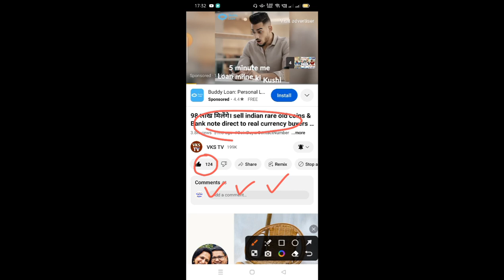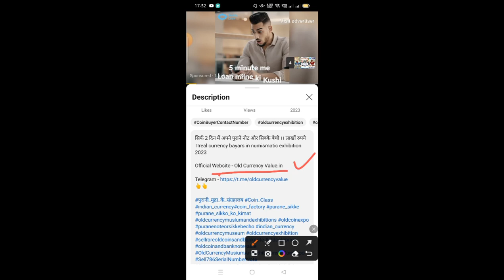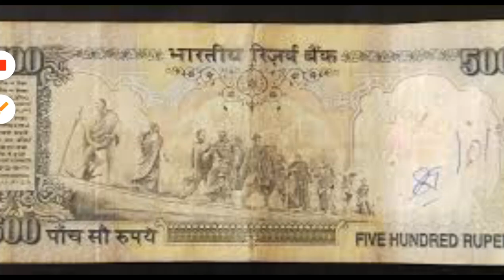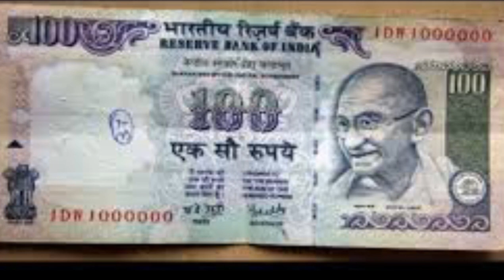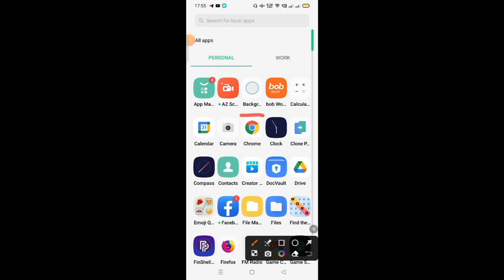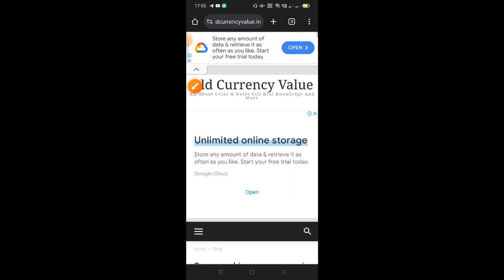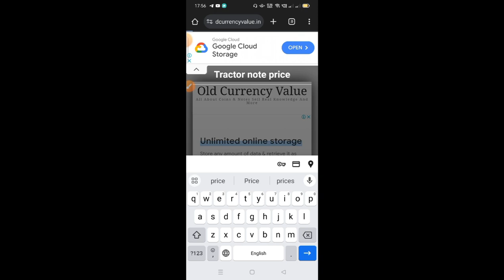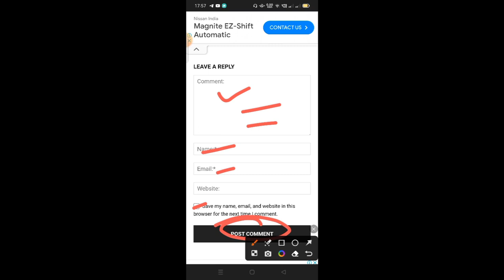How to sale old coin & bank note direct to real currency bayars in numismatic exhibition 2023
सिर्फ 2 दिन में अपने पुराने नोट और सिक्के बेचो ।।  लाखों रुपये
sell old coins and rare bank note direct to buyers in biggest currency exhibition 2023 📲अभी फोन करो

10 का पुराना नोट की कीमत
20 का पुराना नोट की कीमत
50 का पुराना नोट की कीमत
100 का पुराना नोट की कीमत
500 का पुराना नोट की कीमत